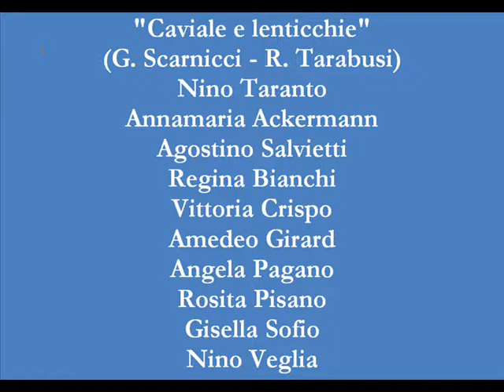Da ''Caviale e lenticchie'' - Nino Taranto e Compagnia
Da ''Caviale e lenticchie''
(G. Scarnicci - R. Tarabusi)
Nino Taranto / Annamaria Ackermann / Agostino Salvietti /
Regina Bianchi / Vittoria Crispo / Amedeo Girard / Angela Pagano / Rosita Pisano / Gisella Sofio / Nino Veglia